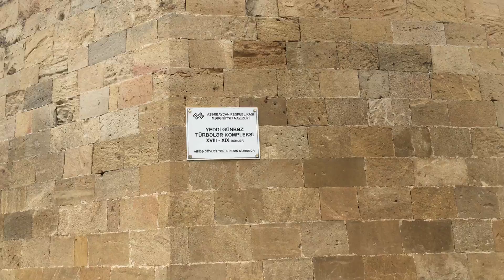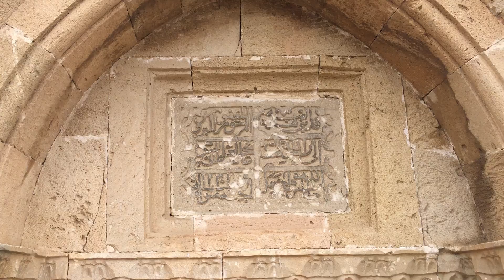Yeddi Gumbaz Mausoleum (Shamakhi, Azerbaijan) - Yeddi Günbəz türbələr kompleksi (Şamaxı)